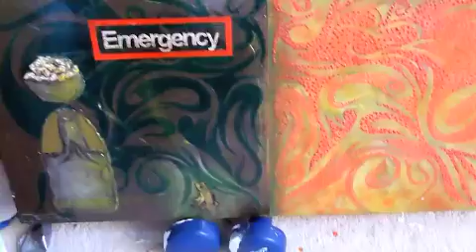Jibberrish and Cairn Terriers.m4v